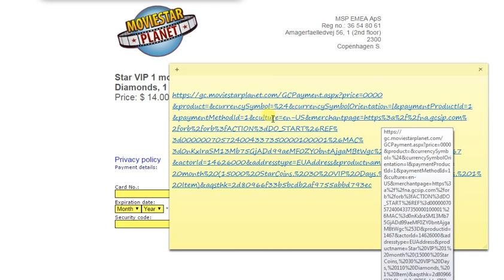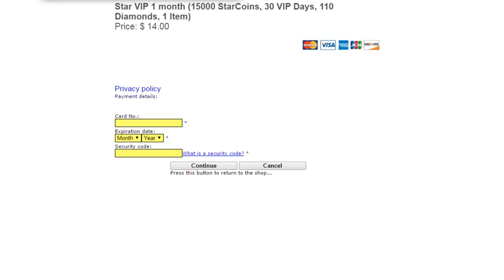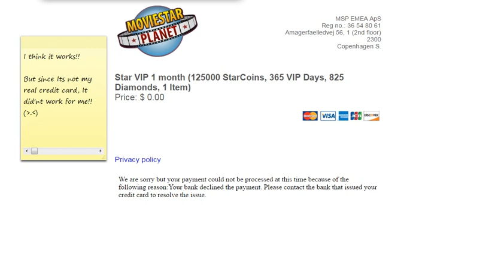MSP - VIP HACK!!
Watch video ma man!
I honestly found this out last  2 years ago :) , But I deleted my channel so RIP 100 Subbies!! IDC anyways! SO... Yeah!

UNO Dozz THREAZ .. TAHCORZZZ!!

Click the follow button xD ( JK )